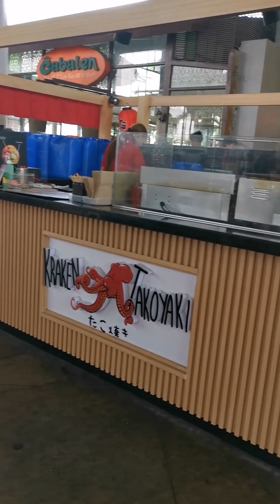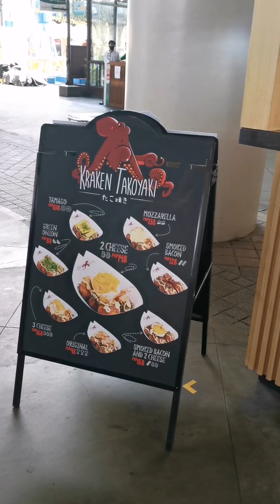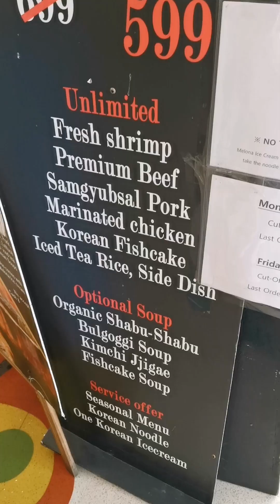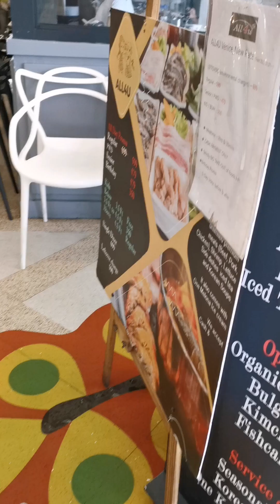A date with my kumare at samgyupsal sa Venice Grand Canal